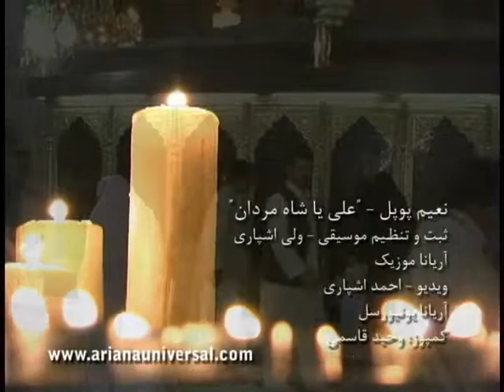Naim Popal "Yaa Ali"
Artist: Naim Popal
Audio Recording: ARIANA Music (Wali Ashparie)
Compose: Vaheed Qasemi
Video Production: ARIANA UNIVERSAL Studios
Recorded in Quantico, VA
Video clips, on location clips (Mazar-e-Sharief), effects, and final mix: Ariana Universal Studios
This is an original production by eSonMicro, formally Ariana Universal Studios.

Please DO NOT copy, edit, re-distribute, re-upload or re-publish
Except the artist(s).
Violating any of the above, will be reported to YouTube
When making comments, please “COMPLY” with YouTube terms and regulations.

Videos showing on ashparie YouTube channel are original productions by ARIANA UNIVERSAL STUDIOS currently under eSonMicro. Videos on this channel are not duplicates of any other productions.  Any materials used such as backgrounds, on location footages, special effects are all produced and derived from AUS existing archives.  Any third-party materials within any of the videos are provided by the source authority with proper permission.